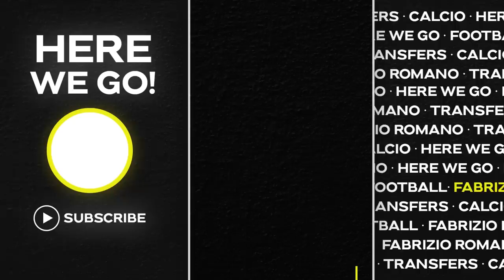🚨 BRUNO BOMB! CUCU & MAN UNITED TRUTH… AND ONE MORE SECRET BID